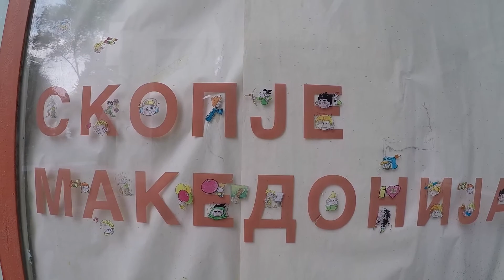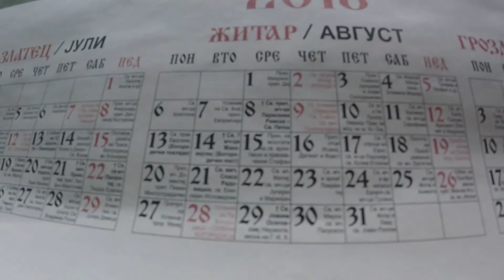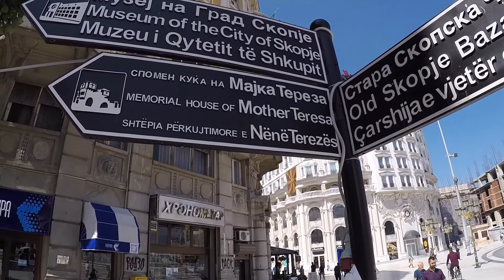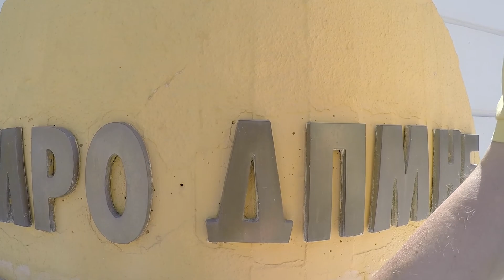Odmor Torta 4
Soothing